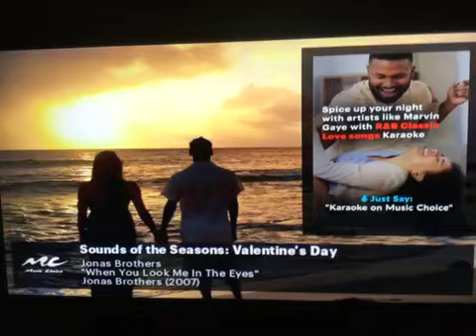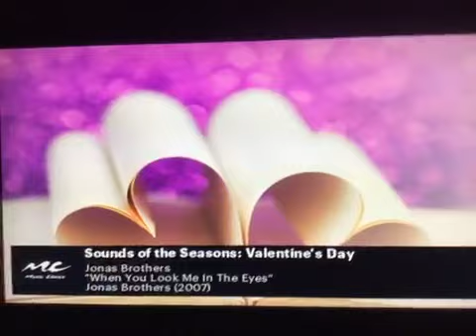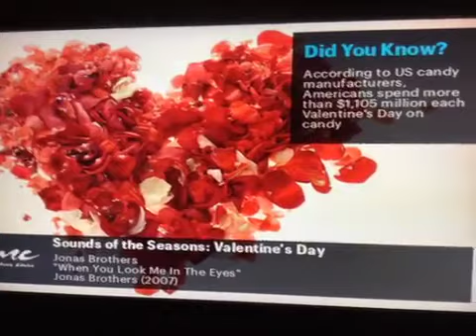Jones brothers when you look me in the eyes on sounds of the season on music Choice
Unfortunately it says this is another remake